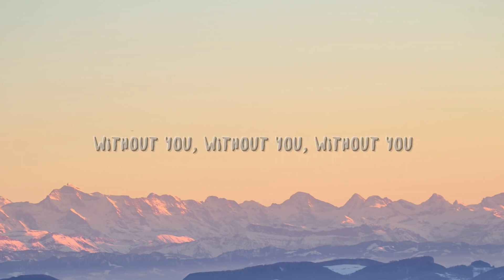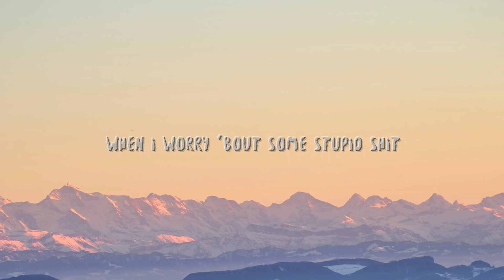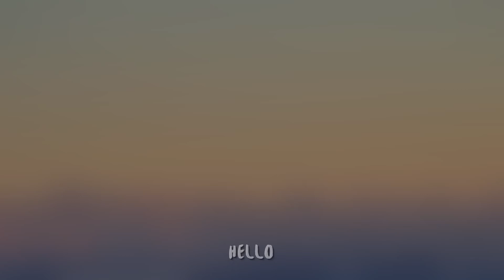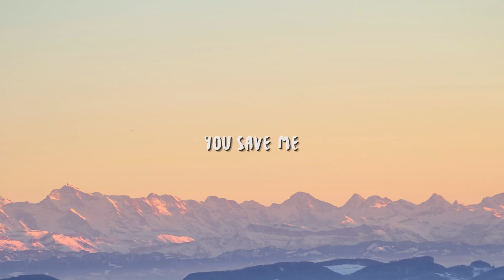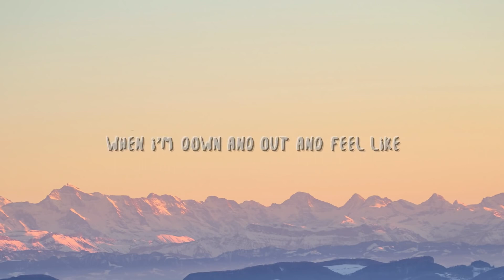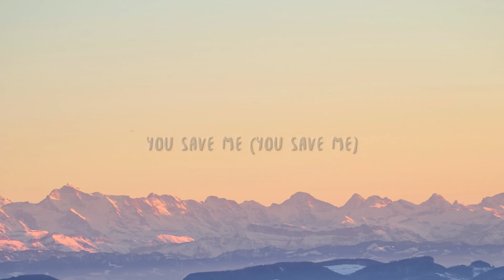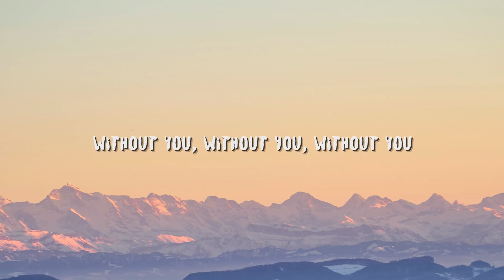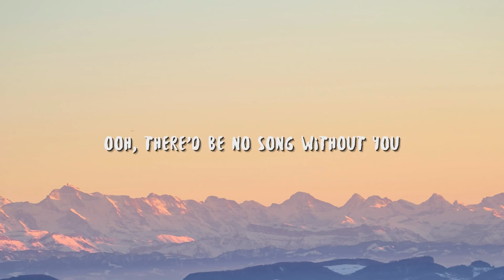[ 1 HOUR ] HONNE - no song without you ((Lyrics))